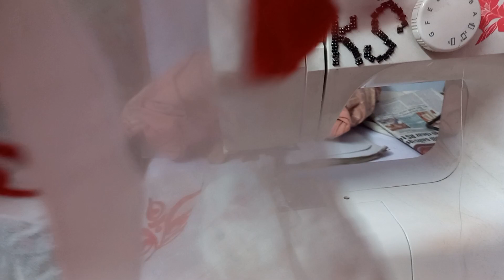🙏🙏🙏🙏🙏🌷🌷🌷🌺🌺🌺 Chhath Puja Special saree ka design viral video